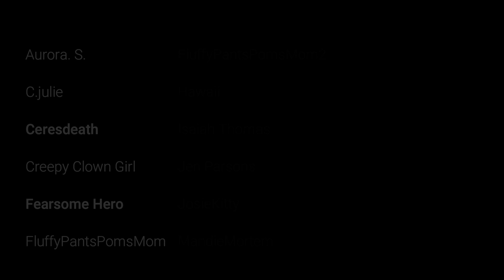I Attended A Pagan Ritual In Iceland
➤Original Story